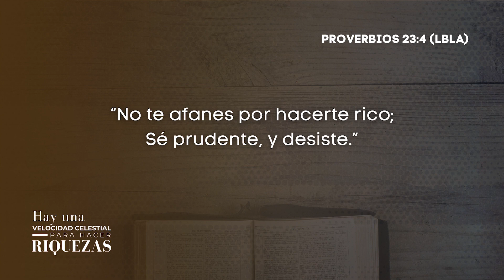HAY UNA VELOCIDAD CELESTIAL PARA HACER RIQUEZAS | 814 | PS. OSCAR AROCHA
LECTURA EN PROVERBIOS 23:4 (LBLA)